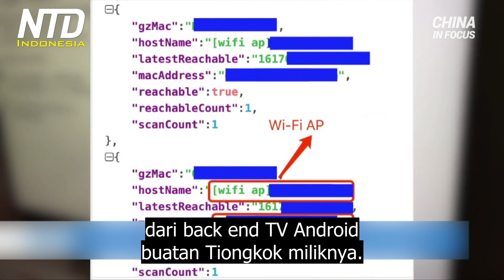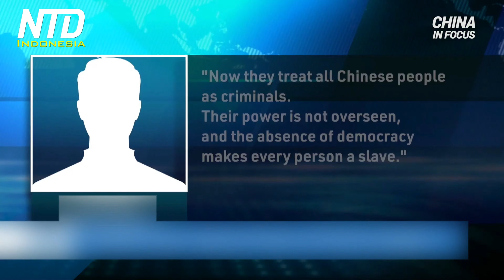Mata-Mata Tersembunyi di Smart TV Buatan Tiongkok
Seorang pria Tiongkok secara tidak sengaja menemukan layanan mata-mata di backend TV Android-nya. Layanan itu dapat mengumpulkan data dari semua perangkat menggunakan jaringan yang sama setiap sepuluh menit.

Dia mengatakan bahwa "GoZen Data Service" akan memindai semua perangkat di jaringan yang sama, setiap sepuluh menit. Kemudian akan mengemas dan mengirimkan data tersebut ke perusahaannya.

Insinyur komputer yang berbasis di AS, Zhang Yubo dari iHeartMedia yakin, tujuan pengumpulan data tersebut adalah untuk mengontrol semua perangkat yang terhubung dari jarak jauh. Misalnya, layanan dapat mendeteksi apakah ada ponsel di rumah, apakah ada pengunjung yang datang, dan nama jaringan wifi tetangga, dll.

"GoZen Data Service" yang terdapat di back end TV adalah perusahaan data besar pertama di Tiongkok. Pada akhir 2018, perusahaan itu telah mencakup lebih dari setengah dari semua perangkat TV pintar di negara itu.

"Gozen Data Service" menanggapi minggu lalu, (26 Apr) mengatakan, mereka mengumpulkan data hanya untuk meluncurkan iklan tertarget.

Tapi Zhang berpikir sebaliknya.

Beberapa yakin, ini adalah sistem pengawasan rezim Tiongkok yang tersamar. Seorang warganet Tiongkok mengatakan, Tiongkok sekarang seperti penjara besar.

Zhang berkata, memutuskan TV Anda dari internet, atau menggunakan wifi terpisah untuk TV adalah dua cara termudah untuk menghindari pengawasan.